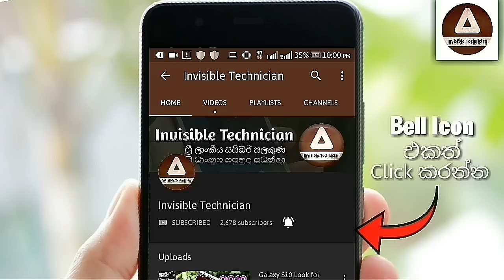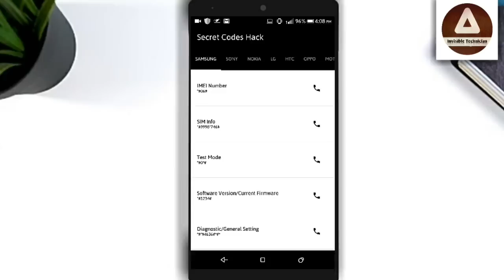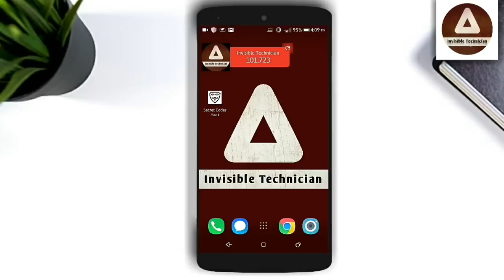Android Best helpfull codes /App Review | සිංහලෙන් 😨 - Invisible Technician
Hi friends,

Sinhala tutorial
Invisible technician
Tutorials